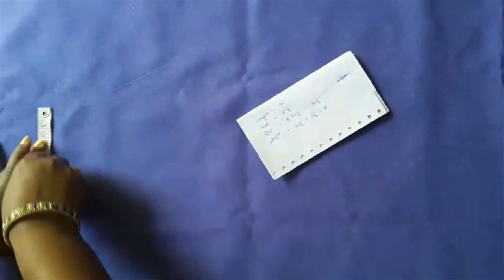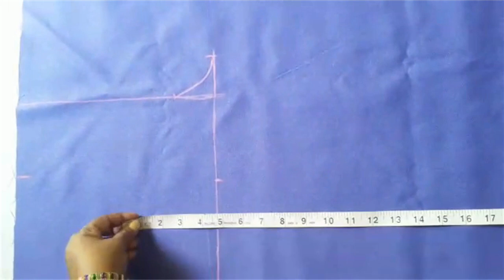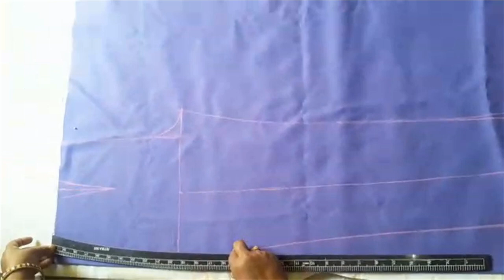घर पर कैसे Cigarette Pant बनाये? DIY Cigarette Pant cutting and stitching tutorial.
घर पर कैसे Cigarette Pant बनाये?

नमस्कार दोस्तों, इस वीडियो में मैं आपको बताऊंगी की लड़कियों के लिए Cigarette Pant आप घर पर कैसे बना सकते हैं।
प्रत्येक स्टेप हिंदी में।